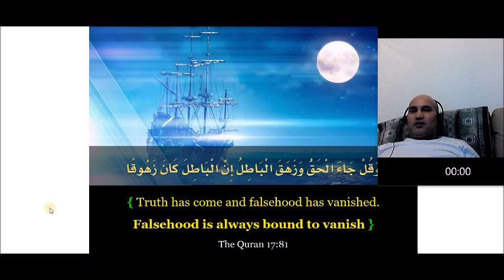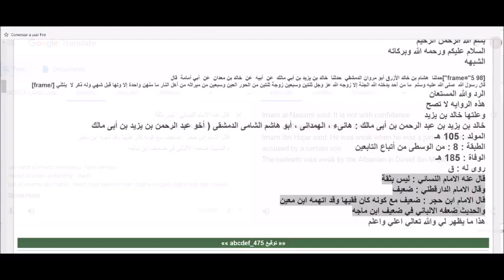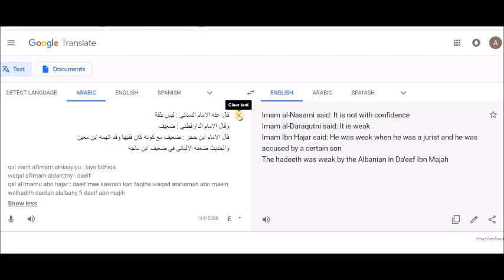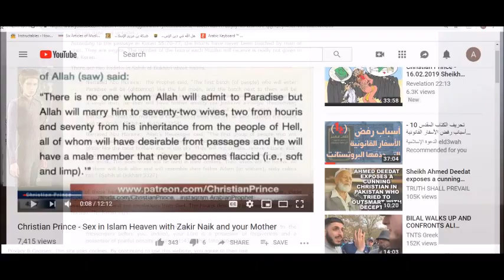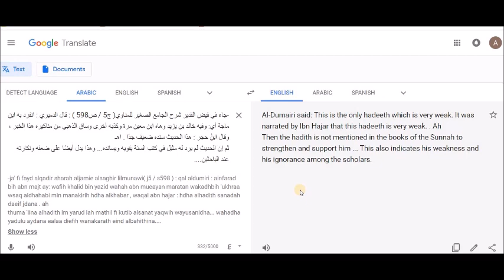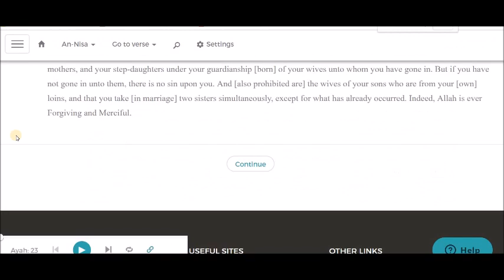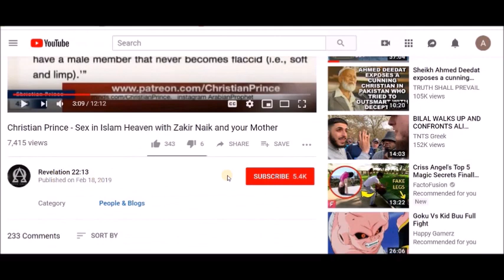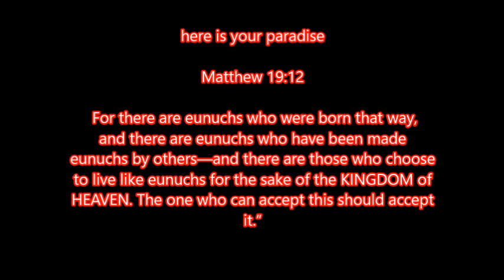Dirty and Filthy Christian Prince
if the master is like this, i wonder how the followers and the students are? if cp is this filthy, the people following him and praising him must be worse.